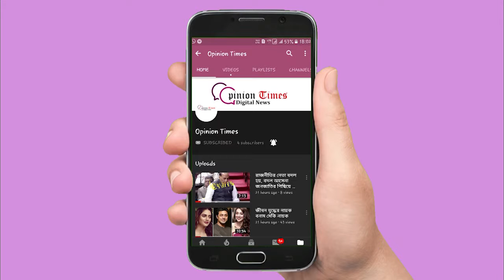মুকুলের গুগলি-তে মমতা ক্লিন বোল্ড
বিশ্বকাপের আগে বঙ্গ-বিজেপি কাপে ধরাশায়ী তৃণমূল
২০২০-২১ ম্যাচের শুরু। বোলারদের জন্য পিচ ভালো , ঘূর্ণি আছে বোলে। তিন বিধায়ক-সহ দুই-পৌরসভা চলে গেলো।